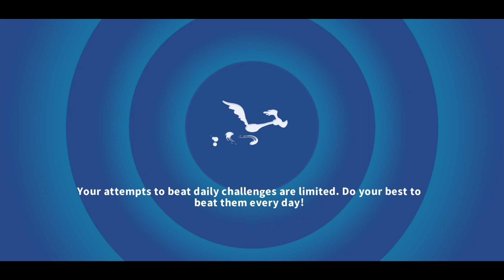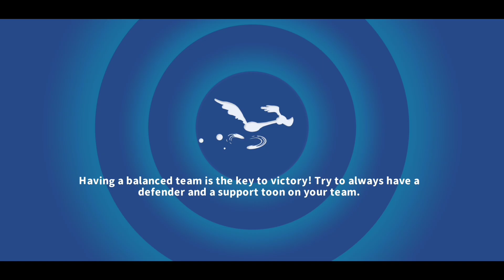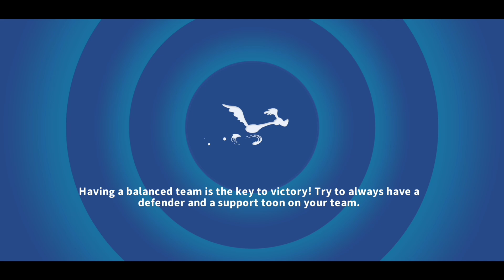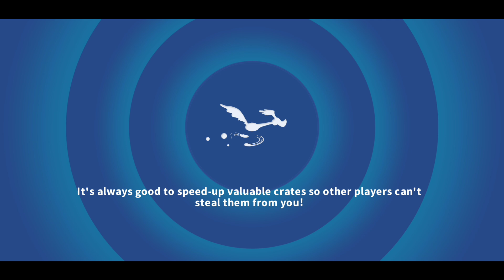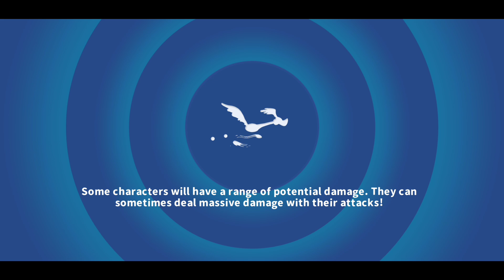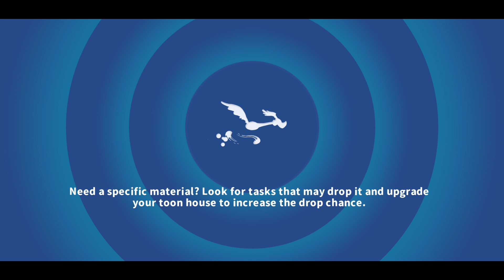5x Lunar Wheel Spins, Master Speedy Event, & Arena - Looney Tunes World of Mayhem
Getting some good spins and wondering why these events are not as fun as they use to be. On the plus side we over 600 subs Woooooooo and I love you all for that. Let's Go!!!